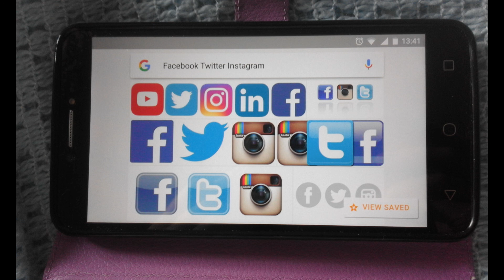Social Media and ME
ME is a very unsociable illness and this is the reason why I take ages to get back to people or don't respond online. I'm so wanting to follow and friend everyone but I am very limited in what I can do.

For those with sensitivities this video is a still image and voice over.